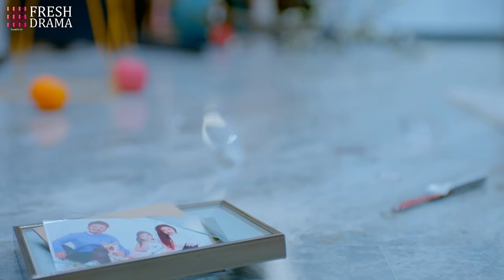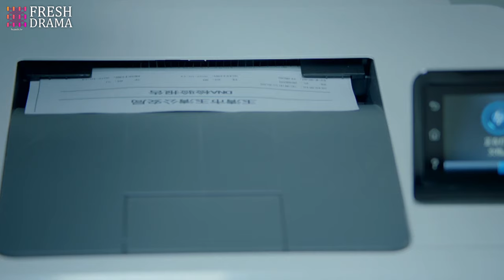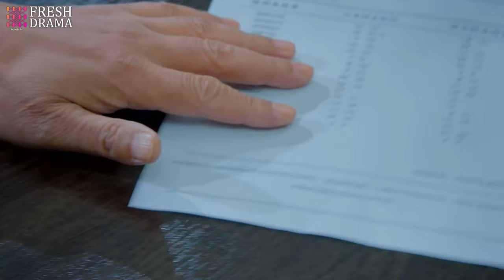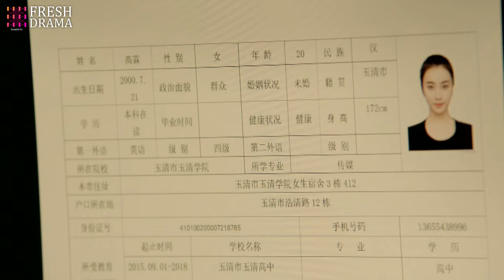【Multi-sub】Flower and Sin EP05 | Shao Bing, Yu Li, Zhang Pei | 花与罪 | Fresh Drama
Synopsis:
Captain Ma Dong, a criminal investigator, was transferred to Yuqing City where he took over a case involving the drowning death of a female college student. What initially seemed like a routine case gradually unraveled, exposing deeper societal issues. In the end, there was no real culprit, but everyone involved became an invisible perpetrator, ultimately leading to the tragic demise of a young girl in her prime.

Episodes: 16

Genres: Mystery, Crime

Subtitles: English [CC]

Audio languages: Chinese

Director: Liu Chun

Starring:
Shao Bing as Ma Dong
Yu Li as He Yu Qing